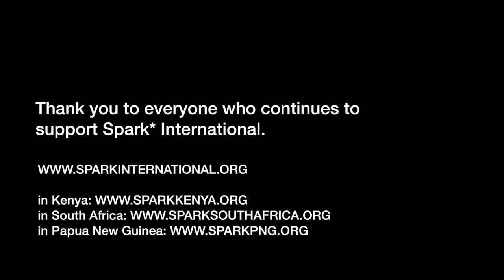Inside the Kenya Accelerator 2013 - Spark International's Impact program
Change-makers and local leaders in Kenya selected by Spark International for participating in the impact accelerator program.